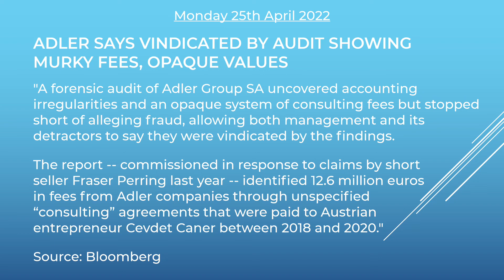The Skadi Sammendrag | Mon 25 Apr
Headline 1: FCA announces asset retention rules for British Steel advice firms

Headline 2: City of London leader calls for tougher reform to shed 'laundromat' tag

Headline 3: Adler Says Vindicated By Audit Showing Murky Fees, Opaque Values